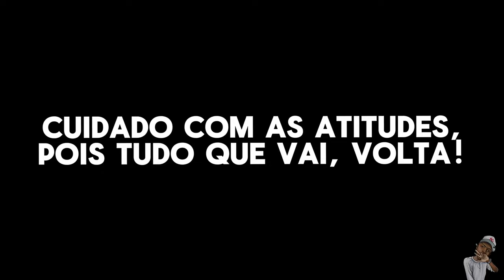VEJA OQUE EU APRONTEI NA CARRETA DA ALEGRIA+QUASE FUI EXPULSO PELOS PERSONAGENS 😂😎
CameraMan🎥
Maria Clara

✨Personagens✨

FOFÃO:Vitório
MÁRIO:Alã

vlog. planalto trenzinhos gv #033 BBC musicas